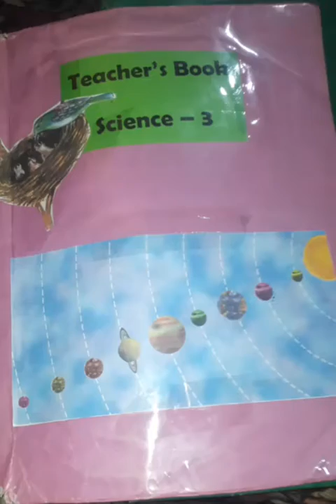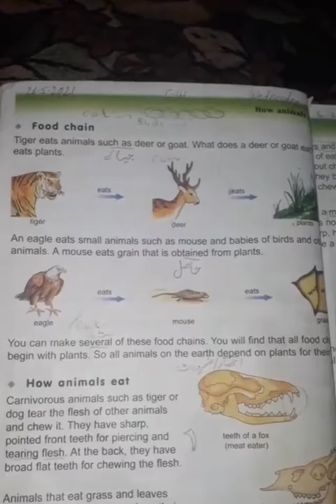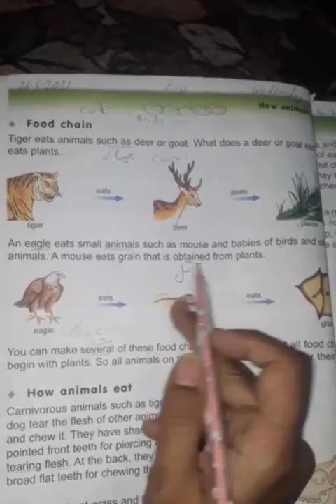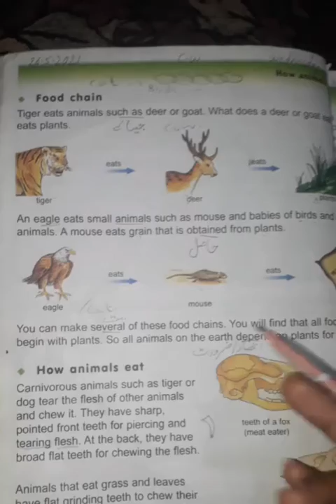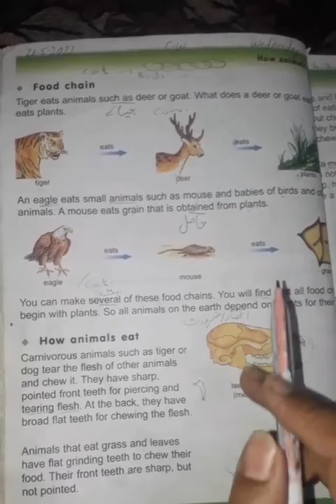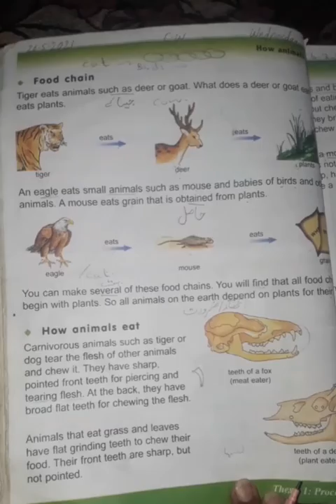Grade-3#lecture-27#lesson-4 of science Ma'am Maria Khalid 26-05-2021